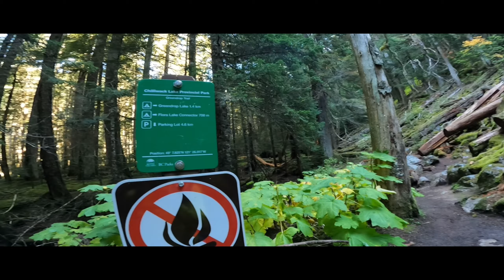Lindeman Greendrop Lake Trail 09.25.2021